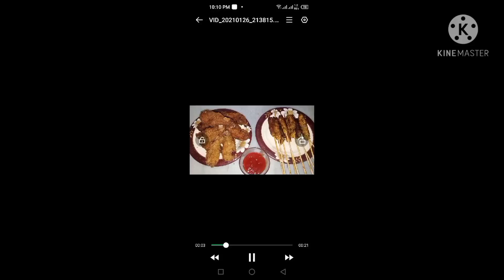ye chicken drum sticks asy b ban jaty hain🤔🤔